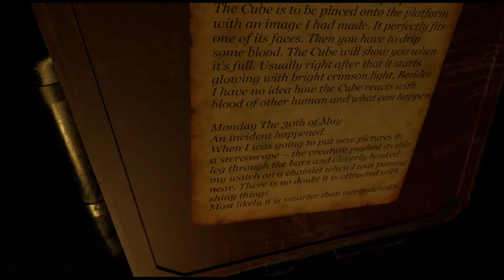Nevrosa: Prelude VR [ONLY] Room Escaped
A little glitchy, but the atmosphere was pretty strong, even if most of the elements didn't seem to come into play, like the spooky statue. Apparently you can die, but I'm not sure how. Maybe if you go too close to the box monster?

The full game of this could be interesting.